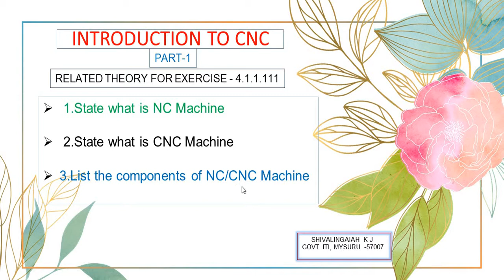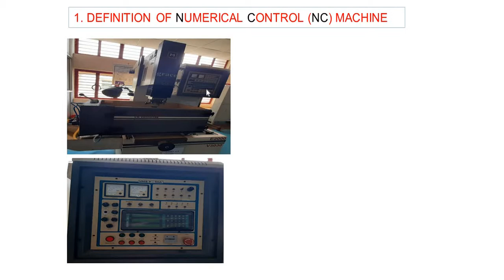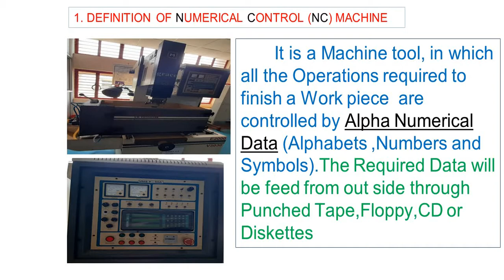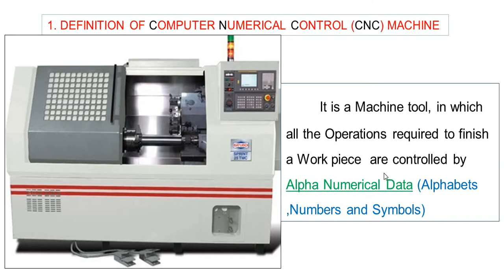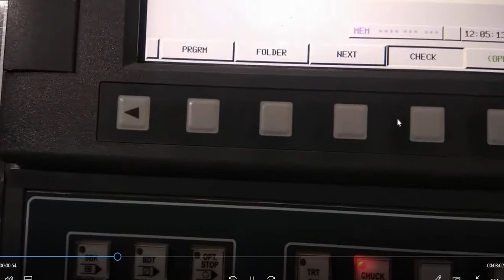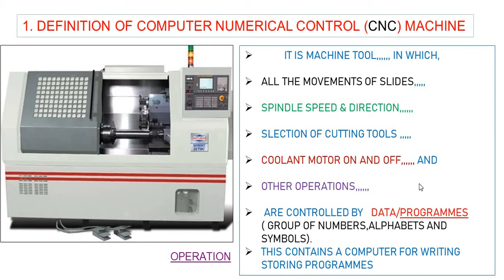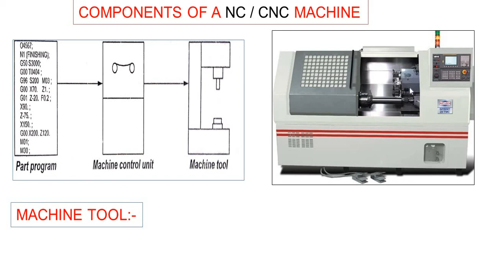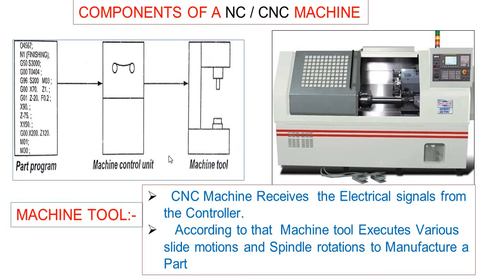Introduction to C N C#,Part -1#...By,,,,,Shivalingaiah K J#Kannada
Trade Theory,,,,Second Year